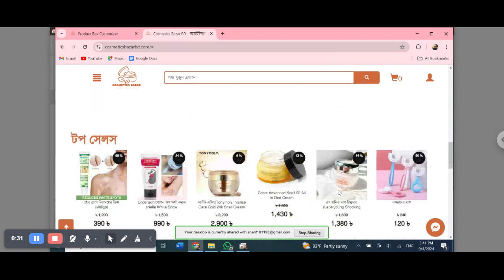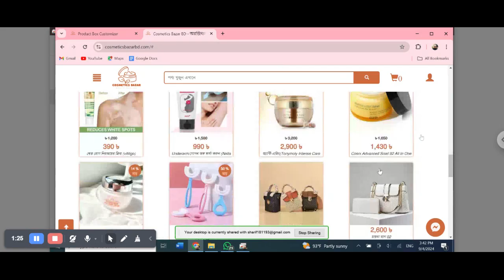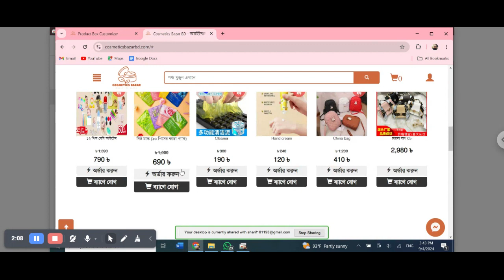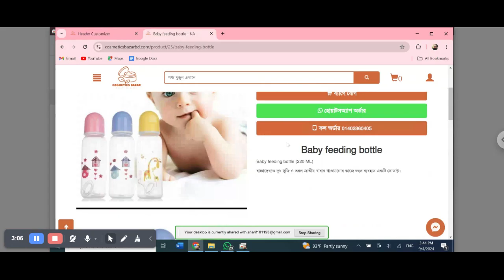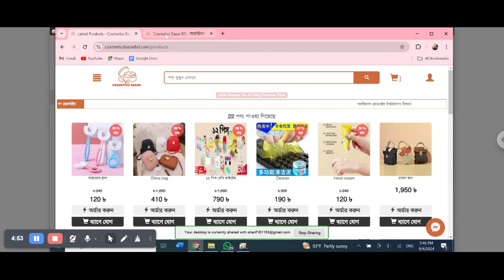Support#212 Suport To cosmeticsbazarbd dot com website management Spider eCommerce website mana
**Support#212 - eCommerce Website Management for CosmeticsBazarBD** | **Spider eCommerce Website Management Tutorial (Bangla)**

In this **Bangla tutorial**, Spider eCommerce offers in-depth support for managing the **CosmeticsBazarBD.com** eCommerce website. Whether you're a beauty brand owner or managing an online cosmetic store, this tutorial will guide you through the essential steps to run your eCommerce business more effectively.

### Key Takeaways:
- **Order Processing**: Learn how to handle customer orders efficiently, from order placement to shipment, ensuring a seamless customer experience.
- **Product Management**: Step-by-step guidance on adding and managing cosmetic products, updating prices, descriptions, and categories.
- **Inventory Control**: Discover how to manage stock levels, prevent out-of-stock situations, and keep your inventory in sync with your website.
- **Website Optimization**: Tips to enhance website performance, ensuring faster load times and a smoother shopping experience for customers.
- **Customer Service Tools**: How to handle customer inquiries, complaints, and improve overall customer support to increase loyalty.
- **Tracking & Analytics**: Set up tracking tools like **Facebook Pixel** to gather data on customer behavior and optimize your marketing strategies.

### Why Choose Spider eCommerce:
- **Specialized in Custom Dynamic eCommerce Websites**: We build fast, user-friendly websites tailored to businesses like **CosmeticsBazarBD**.
- **Trusted by Over 300 Clients**: Our clients benefit from our experience, completing more than 300 successful eCommerce projects with **100% client satisfaction**.
- **Free .com Domain & Premium Hosting**: Every project includes a **free .com domain** and premium hosting for optimal site performance.
- **24/7 Support**: We provide round-the-clock assistance to ensure your online store operates smoothly.
- **Bulk Order & Invoice Management**: Tools to manage bulk orders, invoices, and updates efficiently, saving you time and effort.

### Why CosmeticsBazarBD Trusts Spider eCommerce:
CosmeticsBazarBD.com partners with Spider eCommerce for their website management needs because of our expertise in **PHP-based dynamic websites** and dedication to providing personalized eCommerce solutions that drive sales and growth.

💼 **Interested in upgrading your eCommerce site?**
**Contact Spider eCommerce today** for expert services that take your online business to the next level!
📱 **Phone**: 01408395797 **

Watch this tutorial to see how we help **CosmeticsBazarBD.com** and how Spider eCommerce can do the same for your business!

An eCommerce website is an online platform where businesses can sell products or services directly to customers over the internet. These websites allow customers to browse products, add items to a shopping cart, and complete transactions using various payment methods. eCommerce websites are equipped with features that facilitate the entire shopping process.

1. **Product Listings:** A catalog of products or services that users can browse, search, and filter.
2. **Shopping Cart:** A feature that lets users add items they want to purchase and review them before checkout.
3. **Payment Gateway:** Integration with online payment systems to process transactions securely.
4. **Order Management:** Tools for tracking and managing customer orders, inventory, and shipping.
5. **Customer Accounts:** Features that allow customers to create accounts, view past orders, and manage their information.